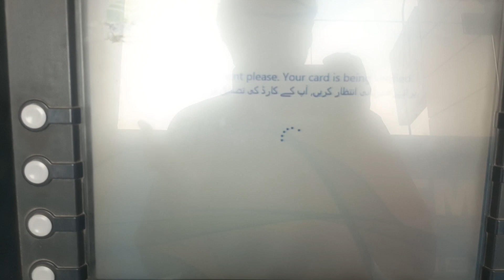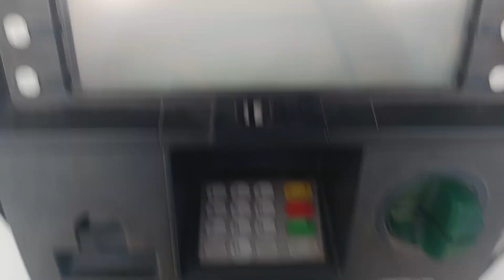Meri YouTube Ki Pyhli Income A Gai || My YouTube First Payment Received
meri YouTube ki pyhli tankha A gaii
Youtube first salary
my youtube first salary
my youtube first income
meri YouTube Ki pyhli tankha A gai